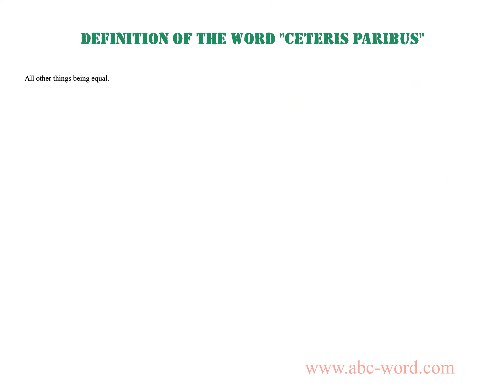Definition of the word "Ceteris paribus"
you will find full information about this word "ceteris paribus".
From the video you will learn the definition for the word ceteris paribus. The lexical meaning of the word ceteris paribus. What does the word ceteris paribus mean? And much, much more...